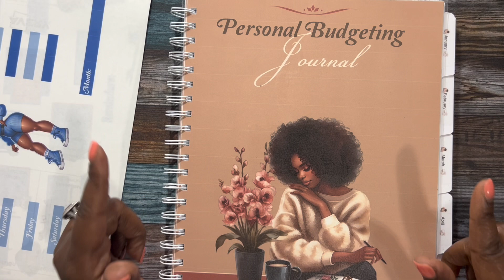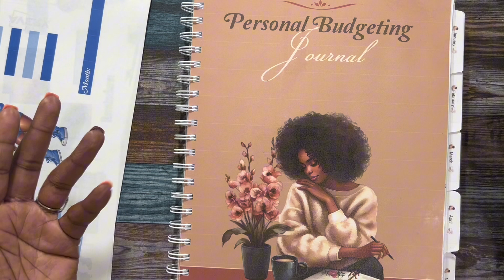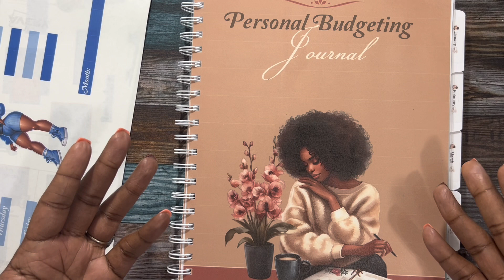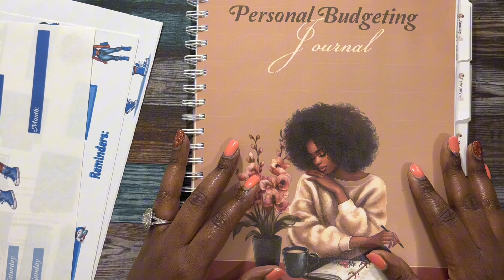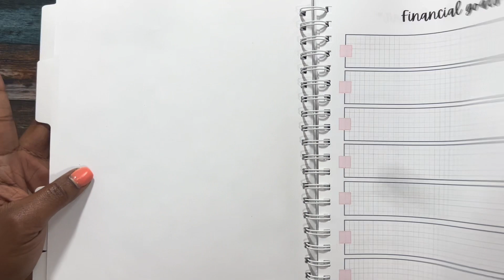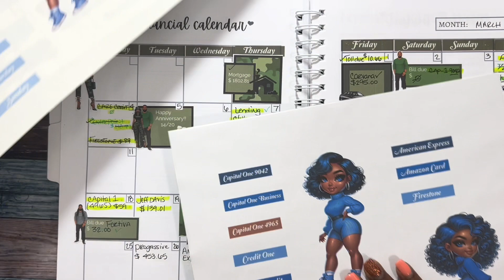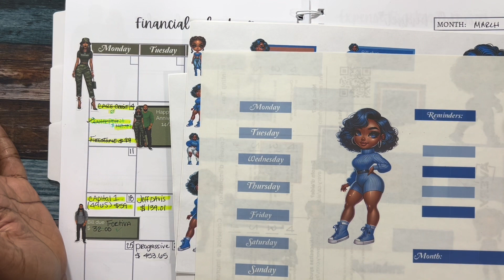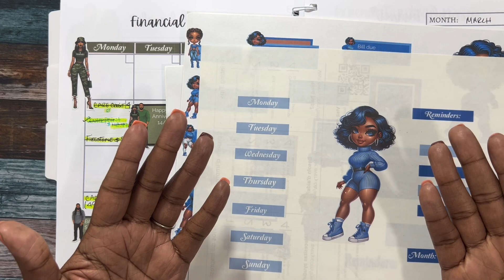How to decorate your planner| Planner stickers| Planner spreads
I’d love to have to stick around and become apart of this BEAUTE-FUL NATION.